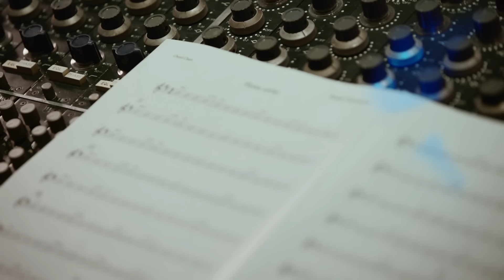Paula Fernandes - Hora Certa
Hora certa
(Paula Fernandes)

Pode ser você
Aquele que um dia vai me encarar
Na rua aqui de casa ou em qualquer lugar
Ser na hora certa aquele alguém que eu tanto desejei
Eh, pode agora
Ou ser amanhã
Ver algum amigo ou quem sabe um fã
Cruzar o meu caminho
Pra nossa paixão acontecer
Ah, há tempos que te espero nas minhas canções
Procuro o seu sorriso em rostos comuns
Mas sei que o acaso é quem vai me levar até vc.
Eu sei que nessa hora vc vai olhar
No fundo dos meus olhos e vai encontrar
Aquele sentimento que só o coração pode entender.
E quanto te abraçar eu vou sentir saudade
Lembranças dos momentos de felicidade
Eu sei como foi a primeira vez
Cantei aquele amor que a gente fez.
Na hora que o passado se tornar futuro
E o beijo que eu sonhei for de verdade eu juro
Te amar como foi na primeira vez
Rever aquele amor que a gente fez.
Te amar como eu te amei
HUm, humm
Mas sei que o acaso é quem vai me levar até voce.
Tô afim de te encontrar
Te tocar e te dizer
O quanto eu sempre fui louca por voce..

Direção Artística: Miguel Cariello
Gerente Artístico: Daniel Rigon
Coordenação Artística: Igor Alarcon, Fernanda Mesa, Patricia Aidas, Alice Baldan e Camilla Lins
Label Manager: Tatiana Alves
Direção de áudio: Moogie Canazio